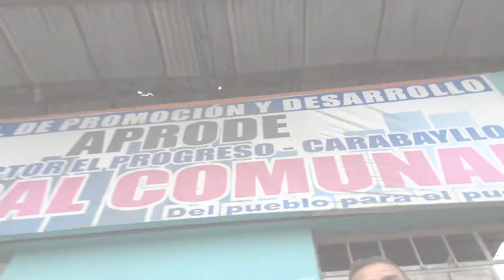SEDAPAL: Agua potable y alcantarillado para 175 mil pobladores de Carabayllo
En el constante trabajo de llevar agua potable y alcantarillado a más sectores de Lima y Callao, SEDAPAL anunció la ejecución de nuevos proyectos de saneamiento. En esta oportunidad, las obras se realizarán en los distritos de Carabayllo y San Antonio de Huarochirí, que en conjunto beneficiarán aproximadamente a 175 mil habitantes, con una inversión que bordea los S/ 165 millones.